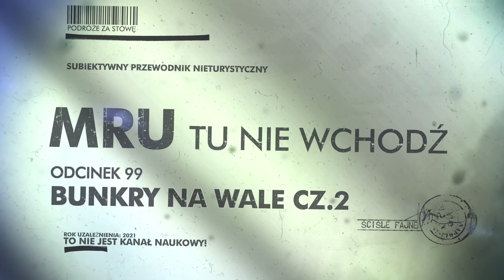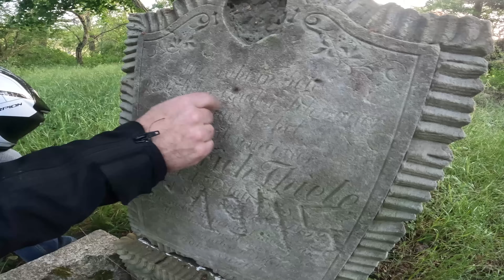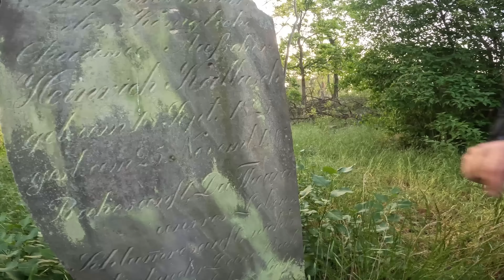MRU - REWELACYJNE ZNALEZISKO W LESIE - faceci w kominiarkach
Dopisywanie ideologii nie ma sensu. Choć z drugiej strony są miejsca, które aż się proszą o opowiedzenie swojej historii.
W czasie naszej motocyklowej wyprawy znaleźliśmy niesamowite dwa miejsca. Pierwsze z nich to stary poniemiecki cmentarz. Na uboczu, ale w okolicy obiektów na trasie Berlin-Warszawa. To tą drogą uciekali niemcy na zachód i to tu armie zaprzyjaźnione gnały na Berlin.
W lesie w okolicy Ludendorffu szukaliśmy obozu RAD i ... znaleźliśmy ... mimo niesprzyjających okoliczności przyrody.
Zobaczcie sami!